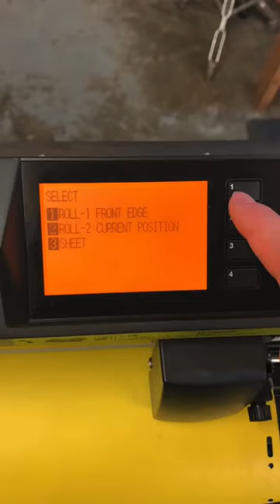Painting Carey Price’s Goalie Mask Pt.3: Circuit Board